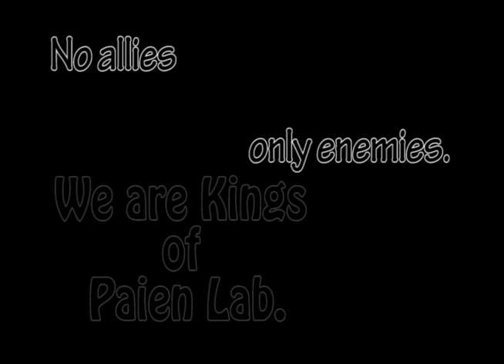CallUsNoobs™ - Preview Vid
CallUsNoobs™
Pride from Wolf Team, the game developed by Softnyx
our pride members:

Leader:
Grace(1st LT)
Members:
AngelzMF(1st LT)
GhostKayla
lkh89(Major)
EmoLord007(captain)
babyk0i(1st LT)
VaDon(captain)
Ceres(2nd LT)
MasterMix(2nd LT)
j0kerdidi(2nd LT)
darkidz(big boss)(captain)
JusticEnFate(Major)
Testing(captain)
TrueLoRD(1st LT)
Squirtie(1st LT)
MrBowma5ter(captain)
Xeroy(Top rank!No.1!)(Major)
DestinYnFate(1st LT)
BleedingHS(BleedingLove)
norakz(captain)
AdelineLL(captain)
ImJ(Joszer)
MrBotak007(captain)
Mor3phy(1st LT)
EvolutionR3X(captain)
Angryyoda(1st LT)
NiceGuy6709(1st LT)
MegaSnip(2nd LT)
evilboyz(captain)
gerger(captain)
SushiLord007(captain)

pride Stats:
118 Wins,21 Lose.84%!
Conq:102 Win,15 Lose!
Deathmatch:9 Wins,2 Lose!
Destruction:4 Wins,2 Lose!
EX conq:1 Win,2 Lose~!
Wolf conq:2 Wins,0 Lose!!!